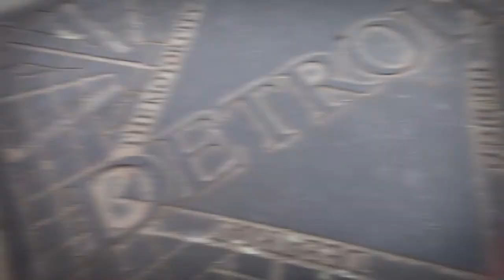Fred Durhal Candidate for Detroit City Council for District 7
Riverwise Magazine & Detroit is Different 2021 Candidate Interview Series for Detroit City Council.